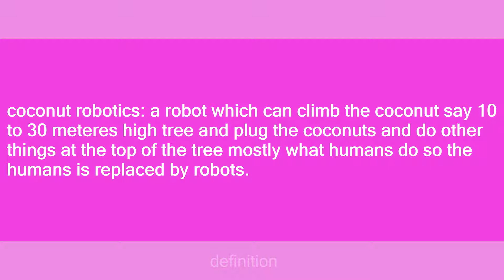coconut robotics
Slang flashcards: